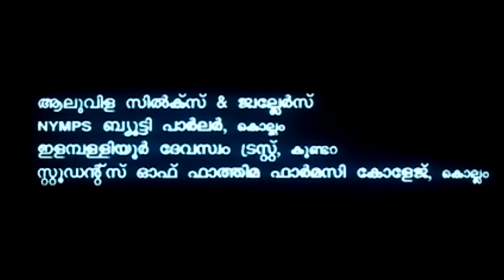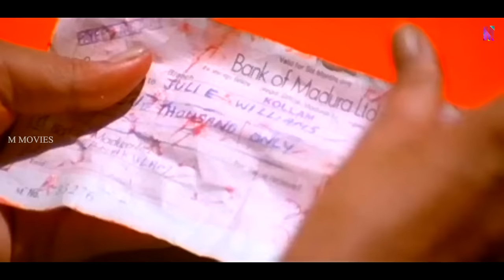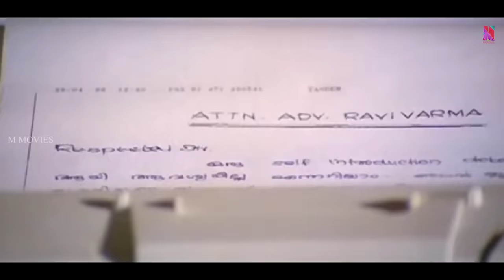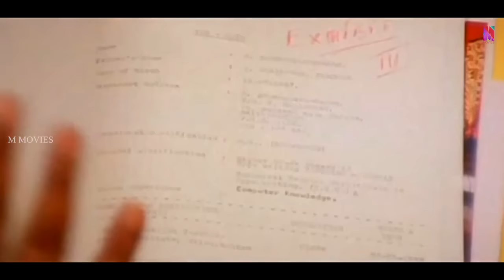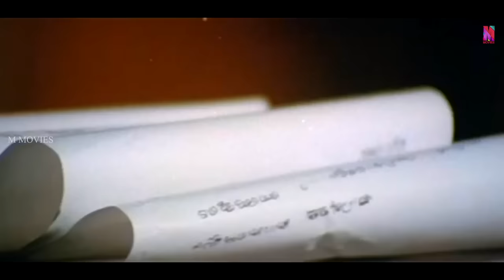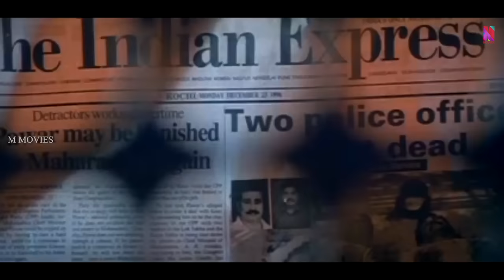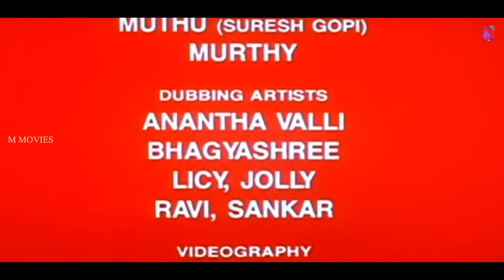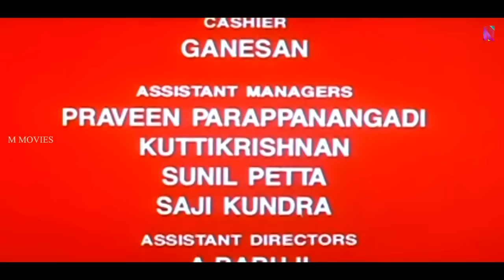Bhoopathi HD | 1997 | Malayalam Full Movie | Joshiy | Suresh Gopi, Priya Raman, Kanaka,Thilakan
Bhoopathi is a 1997 Indian Malayalam film, directed by Joshiy. The film stars Suresh Gopi, Priya Raman, Kanaka and Thilakan in the lead roles. The film has musical score by S. P. Venkatesh
Williams, a convict in prison, comes to know that it was Hariprasad who killed Lakshmi, his daughter's friend. Enraged, he tries to find out the entire story from Hariprasad.